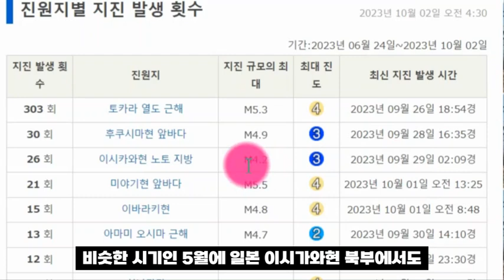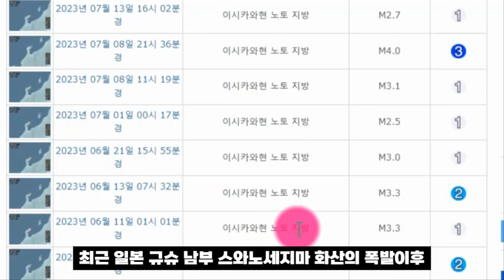태풍 14호 고이누 15호 볼라벤 더블 태풍 예측 유럽중기예보센터,미국기상청